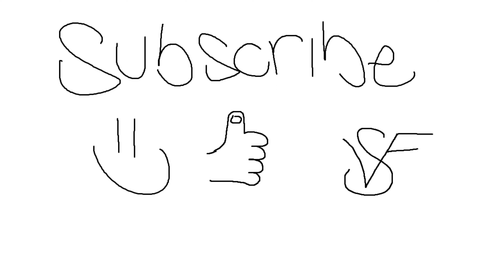ME AND WOLFGANG PLAY MW2 SPEC OPS (PART 1)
THIS IS GAMEPLAY FROM MY TWITCH STREAM PLEASE GIVE A FOLLOW AND COME HANG OUT!